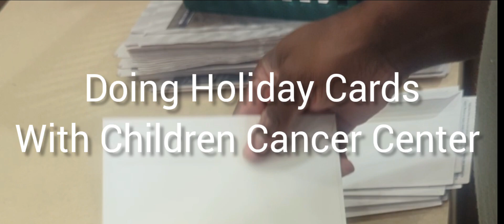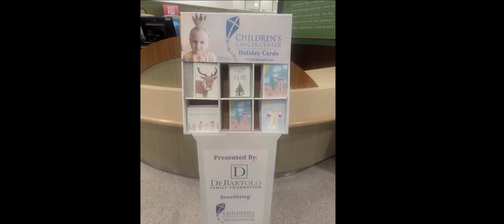Holiday Cards with the Children Cancer Center Tampa